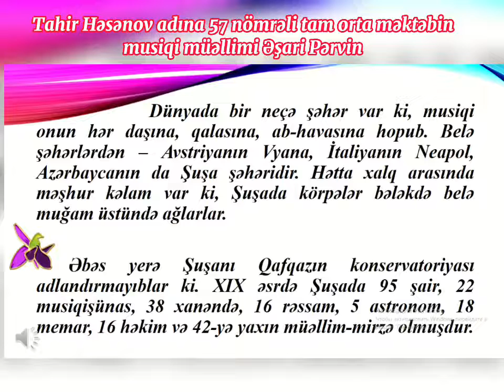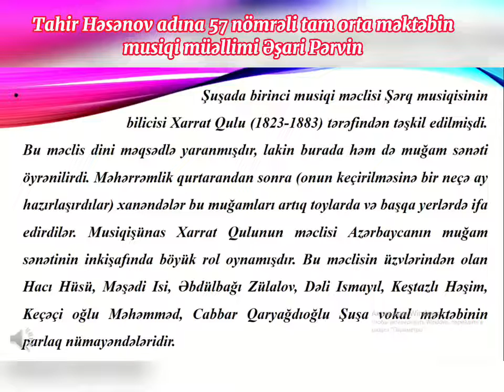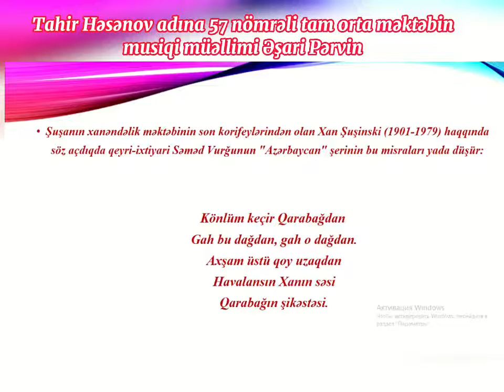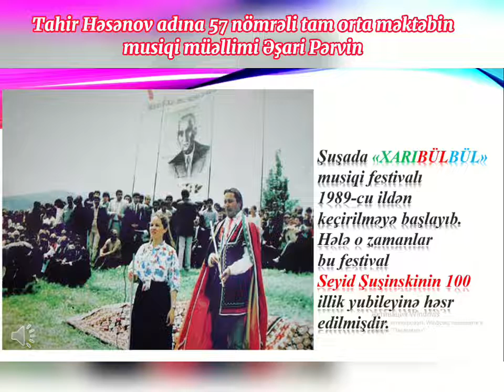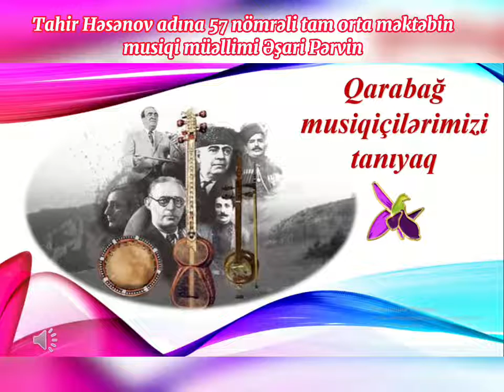Qarabağ musiqiçilərimizi tanıyaq 🎶🇦🇿 - I hissə